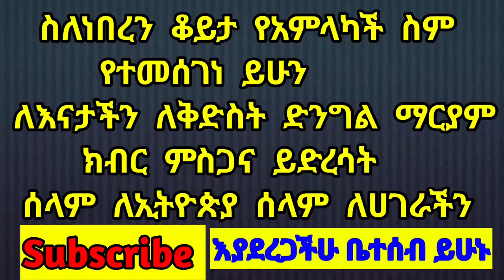🔴 ደስ የሚል የትምህርት አገልግሎት በመምህር ዘካሪያስ 🔴 Michael Tube - ሚካኤል ቲዩብ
በዚህ የዩቲዩብ ቻናል የሚለቀቁት መንፈሳዊ 💒 ነገሮች ብቻ ሲሆኑ እነሱም መርሀ ግብሮች መዝሙር, ስብከት, ትምህርቶች, የማህበር ዝማሬዎች የህብረት ዝማሬዎች ወረቦች ምክሮች ተግሳፆች እንዲሁም የመሳሰሉ የድራማ ዘውግ ያላቸው ተውኔቶች ልብን የሚያርሱ የሚያፅናኑ መንፈሳዊ መነባንቦች ግጥሞች ናቸው ስለዚህ የዚህ ቻናል ቤተሰቦች ( SUBSCRIBE ) ሰብስክራይብ እያደረጋችሁ ስንል በእግዚአብሄር ስም እንጠይቃለን ::  ኦርቶዶክሳዊ የቪድዮ ትምህርቶች፣ መዝሙራት፣ ምክረ አበው፣ ብሒለ አበው፣ ወቅታዊ የቤተክርስቲያን መረጃዎች፣ ሃይማኖታዊ ጥቅሶችና አባባሎች እንዲሁም ትምህርታዊ የቀጥታ ሥርጭቶች የሚቀርቡበት መድረክ ነው። ማንኛውንም ኦርቶዶክስ ተዋሕዶን የተመለከተ ቁም ነገር ሲፈልጉ የመጀመሪያ መድረሻዎን ማኀቶት ቲዩብ | Mahtot Tube ቢያደርጉ ይጠቀማሉ። የቤተ ክርስቲያናችንን መሠረተ እምነት፣ ሥርዓት፣ ትውፊትና ታሪክ መማሪያና ማስተማሪያ ወደሆነው የኢንተርኔት ዐውደ ምሕረት እንኳን ደህና መጡ።
min litazez#ebc#etv#king#entertainment
የሚካኤል,yemichael,michaeltube,mikaeltube,mikaltube